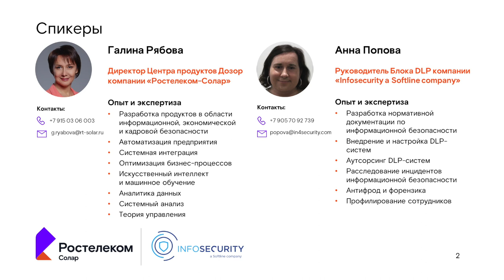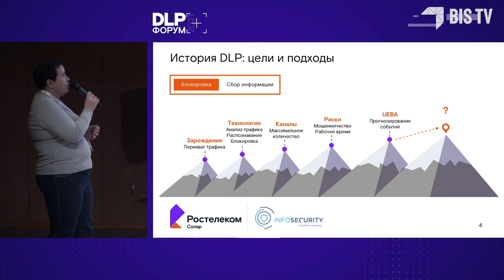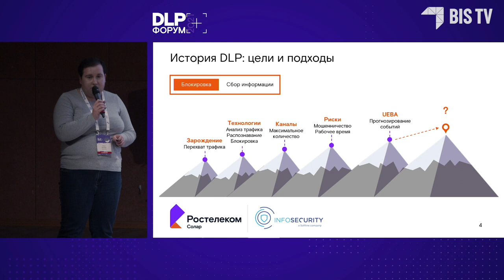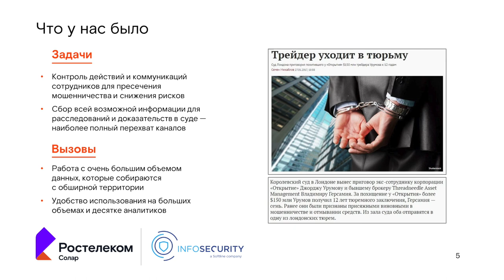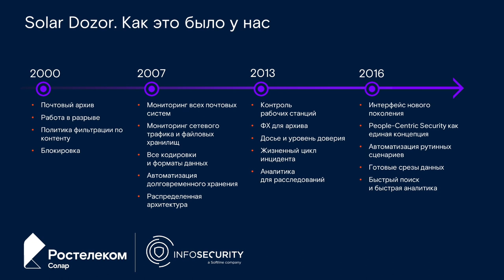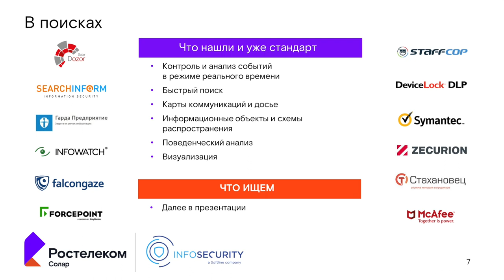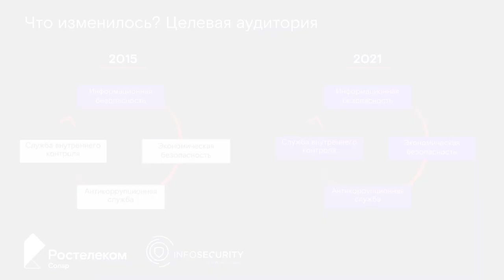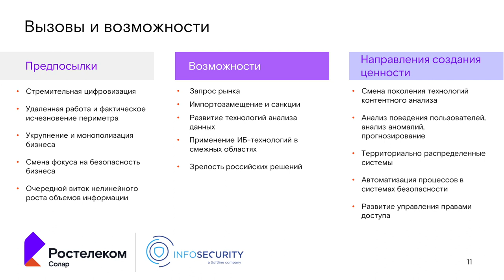Форум DLP+ | «Внедрять нельзя игнорировать» — Ключевой доклад Галины Рябовой и Анны Поповой | BIS TV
Совместный доклад представительниц компаний «Ростелеком-Солар» и Infosecurity (ГК Softline) об эволюции DLP-решений, прозвучавший 26 мая 2021 года на Форуме DLP+.

На Форуме DLP+ с ключевым докладом в Треке 1 «DLP — для бизнеса?»  выступили Галина Рябова, директор центра продуктов Dozor в компании «Ростелеком-Солар», и Анна Попова, руководитель Блока DLP компании Infosecurity (ГК SoftLine). В докладе они представили историю развития DLP-решений в России от самых истоков и до современного состояния, причём как с позиции разработчика, так и с позиции заказчика. Эксперты проанализировали уже преодолённые вызовы и решённые задачи, которые к настоящему времени стали стандартом для решений данного типа, и обратили внимание на новые технологии в этой сфере. В конце выступления они ответили на несколько вопросов коллег.

Записи выступлений и интервью с экспертами публикуются на BIS TV. Все материалы Форума DLP+ доступны на официальном сайте

Официальный партнёр: Zecurion; партнёры форума: Гарда Технологии, InfoWatch, DeviceLock, StaffCop, АйТи Бастион, Makves, McAfee (MONT); партнёры выставки:  INFOSECURITY (ГК Softline), Softline, One Identity, Artsoft, Everytag.
Премиум инфопартнёры: SecurityLab.ru, Директор по безопасности, Безопасность компании, CISO CLUB; инфопартнёры: BIS TV, BIS Journal, Anti-Malware.ru, Банковское обозрение, NBJ, УЦ «Информзащита», АИС, CIS, Information Security